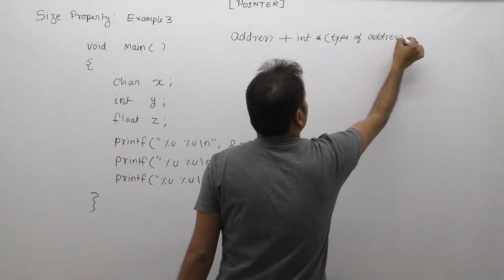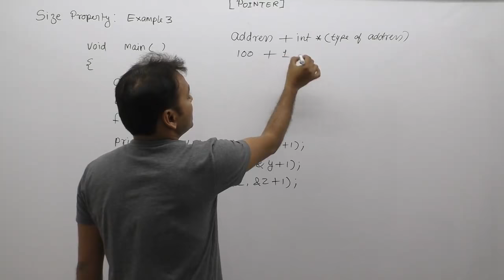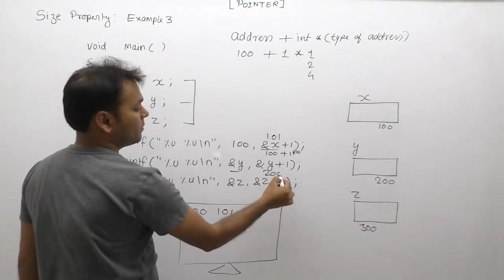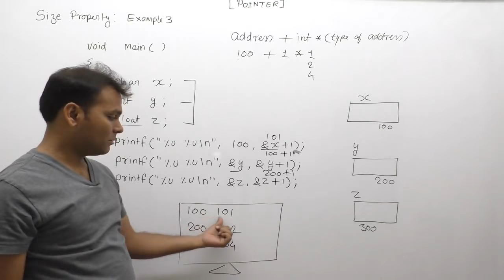Examples of pointers in c| Technical questions and answers for computer science |Part683| By Girraj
C Program: Examples of pointers in c| Technical questions and answers for computer science